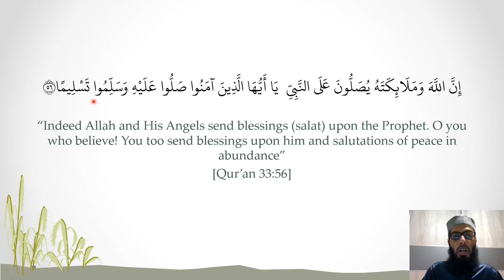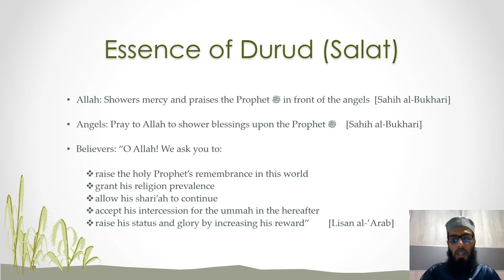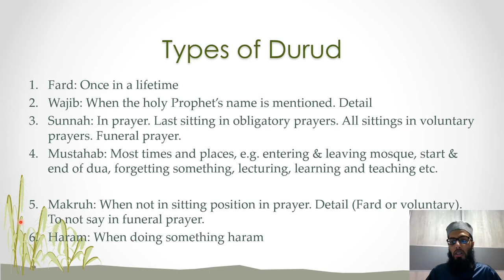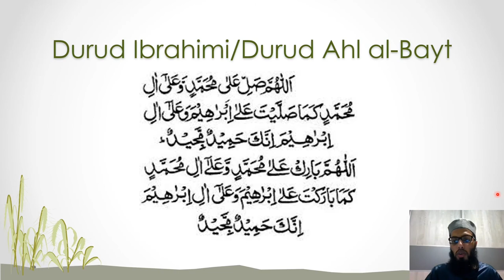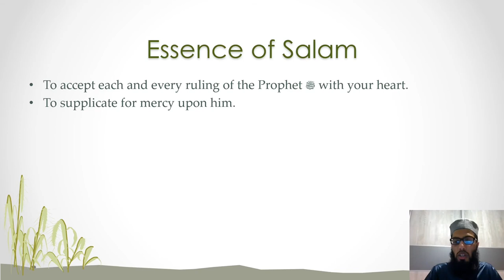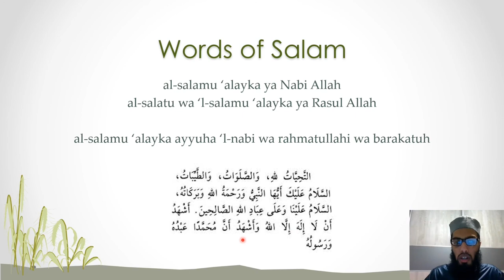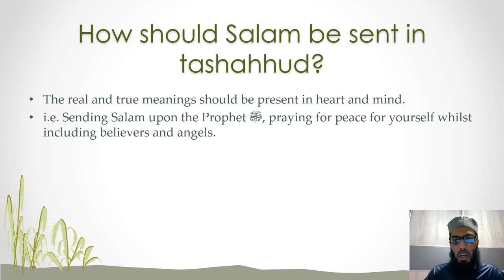Sublime Messenger ﷺ | Chapter 6 Part 1 | Invocation of Durud & Salam | Mawlana Hasan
Mawlana Hasan continues the book Prophet Muhammad ﷺ : The Sublime Messenger by Shaykh Muhammad Imdad Hussain Pirzada.

0:00 Introduction
1:18 [Surat al-Ahzab 33:56]
2:16 Essence of Durud
5:36 Types of Durud (Sunnah in each sitting in Sunnah Ghayr Muakkadah and Nafl prayers)
13:03 Durood Ibrahami/Durood Ahl al-Bayt
16:56 Essence of Salam
18:07 Words of Salam
21:14 How should Salam be sent in tashahhud?

Save and text your name to this number to receive updates and announcements.